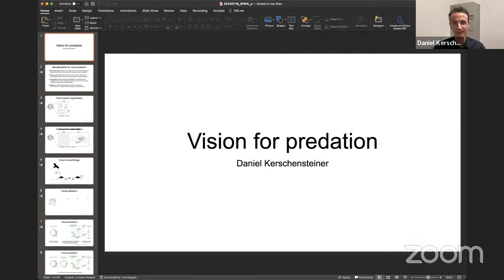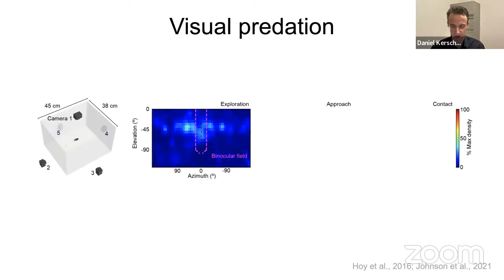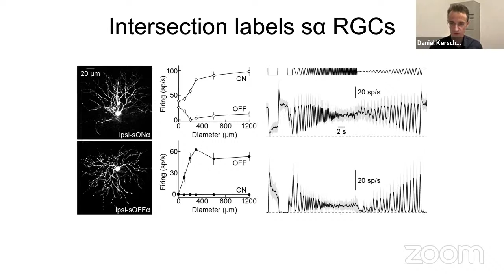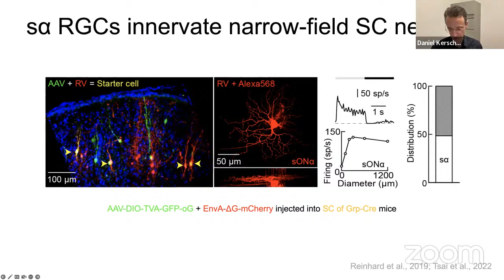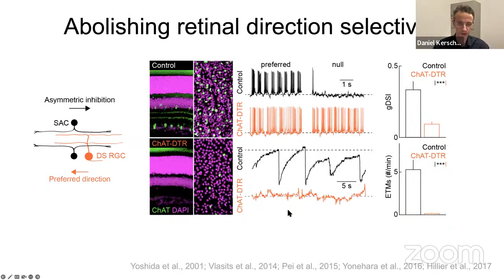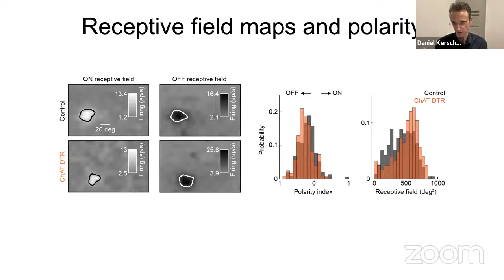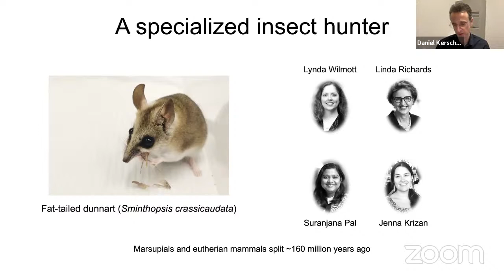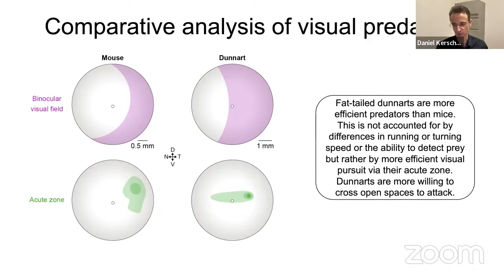World Wide Neuro | Sussex Vision Series - 16/01/2023 - Prof. Daniel Kerschensteiner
Today, we are delighted to host Prof. Daniel Kerschensteiner from the Washington University, St Louis.
Title: Vision for Predation.